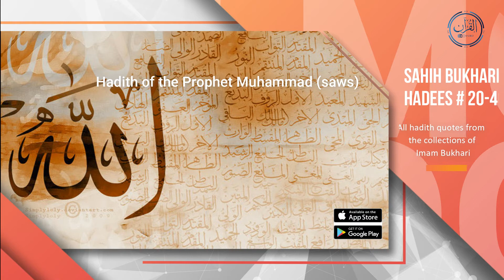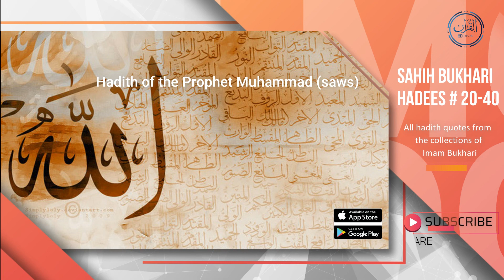Hadith Of The Prophet MUHAMMAD (saws)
Ṣaḥīḥ al-Bukhārī (Arabic: صحيح البخاري‎) is one of the Kutub al-Sittah (six major hadith collections) of Sunni Islam, compiled by Persian scholar Muhammad al-Bukhari. It was completed around 846 CE / 232 AH. Sunni Muslims view this as one of the two most trusted collections of hadith along with Sahih Muslim.[1][2] The Arabic word sahih translates as authentic or correct.[3] Sahih al-Bukhari, together with Sahih Muslim is known as Sahihayn.
Overview
Al-Bukhari traveled widely throughout the Abbasid Caliphate from the age of 16, collecting those traditions he thought trustworthy. It is reported that al-Bukhari devoted 16 years to sifting the hadiths he included in his Sahih from a collection of nearly 600,000 narrations.[6] Sources differ on the exact number of hadiths in Bukhari's Sahih, depending on whether a hadith is defined as a Prophetic tradition or a narration of that tradition. Experts, in general, have estimated the number of full-isnad narration at 7,563, and without considerations to repetitions or different versions of the same report, the number of Prophetic traditions reduces to approximately 2,602.[6] At the time when Bukhari saw the earlier works and conveyed them, he found them, in their presentation, combining between what would be considered sahih (correct) and hasan (good) and that many of them included daʻīf (weak) hadith. This aroused his interest in compiling hadith whose authenticity was beyond doubt. What further strengthened his resolve was something his teacher, hadith scholar Ishaq ibn Ibrahim al-Hanthalee – better known as Ishaq Ibn Rahwayh – had told him. "We were with Ishaq Ibn Rahwayh who said, ‘If only you would compile a book of only authentic narrations of the Prophet.’ This suggestion remained in my heart so I began compiling the Sahih." Bukhari also said, "I saw the Prophet in a dream and it was as if I was standing in front of him. In my hand was a fan with which I was protecting him. I asked some dream interpreters, who said to me, ‘You will protect him from lies.’ This is what compelled me to produce the Sahih."[7]

The book covers almost all aspects of life in providing proper guidance of Islam such as the method of performing prayers and other actions of worship directly from the Islamic prophet, Muhammad. Bukhari finished his work around 846/232 AH, and spent the last twenty-four years of his life visiting other cities and scholars, teaching the hadith he had collected. In every city that Bukhari visited, thousands of people would gather in the main mosque to listen to him recite traditions. In reply to Western academic doubts as to the actual date and authorship of the book that bears his name, scholars point out that notable hadith scholars of that time, such as Ahmad ibn Hanbal (855 CE/241 AH), Yahya ibn Ma'in (847 CE/233 AH), and Ali ibn al-Madini (848 CE/234 AH), accepted the authenticity of his book[8] and that the collection's immediate fame makes it unlikely that it could have been revised after the author's death without historical record.

During this period of twenty-four years, al-Bukhari made minor revisions to his book, notably the chapter headings. Each version is named by its narrator. Ibn Hajar al-Asqalani in his book Nukat asserts the number of hadiths is the same in each version. The most famous one today is the version narrated by al-Firabri (d. 932 CE/320 AH), a trusted student of Bukhari, from which all printed editions derive today. Al-Khatib al-Baghdadi in his book History of Baghdad quoted Firabri as saying: "About seventy thousand people heard Sahih Bukhari with me".

Firabri is not the only transmitter of Sahih al-Bukhari. Many others narrated the book to later generations, such as Ibrahim ibn Ma'qal (d. 907 CE/295 AH), Hammad ibn Shaker (d. 923 CE/311 AH), Mansur Burduzi (d. 931 CE/319 AH) and Husain Mahamili (d. 941 CE/330 AH). There are many books that noted differences between these versions, the best known being Fath al-Bari.

Much later, Muhammad Fuad Abdul Baqi numbered Bukhari's hadiths 1–7563, and its books 1–97. Hadiths may be cited by book name, chapter name, and narrator name; by Baqi's hadith number ("Bukhari 3894"); or by Baqi's book number plus the hadith's offset ("Bukhari 34.176"). The popular USC-MSA English hadith numbering system of volume number, book number, hadith number ("Bukhari Vol. 4 Book 56 Hadith 791") contains many errors, doesn't correspond to any printed edition, and is now deprecated.